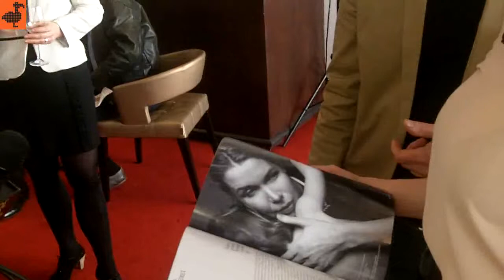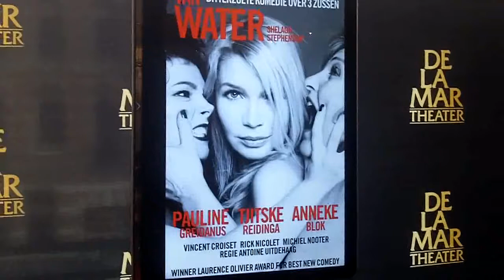Tjitske Reidinga ster van nieuw zomertheater in Amsterdam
De pesentatie was zoals je kunt verwachten van Joop van den Ende: leuk glamourous, met veel fotografen, de raarste pers, en een paar echte journalisten. En dat allemaal voor de driejarige experimentfase van het commerciee; draaiende Delamartheater in amsterdam. Tjitske Reidinga krijgt de verantwoordelijkheid om dat theater drie zomers vol te spelen met stukken die ze zelf heeft uitgekozen. eerste zomerhit gaat worden 'het geheugen van water',  en tragikomedie over zussen en homeopathie.